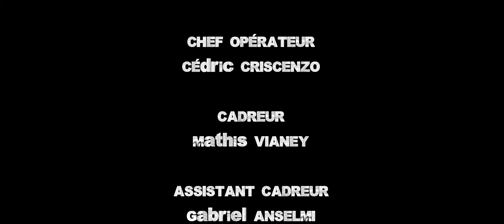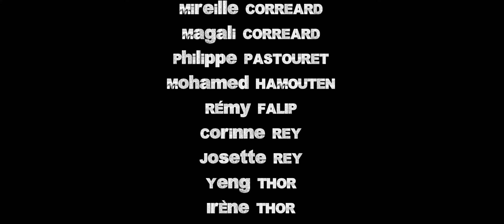Café noir et Cappuccino réalisé par Steven Quadrado-Jean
Chris et Marc sont deux tueurs à gage qui mène une vie simple au service
d’une mafia locale. Après un braquage qui tourne mal, leurs boss les envoie
pour retrouver le seule survivant qui s’est enfuie dans un motel restaurant
en bord de ville avec le pactole.

Réalisé et écrit par
Steven QUADRADO-JEAN

Assistant réalisateur
Cassy THOR

Scripte
Rubens BOESMANS KERBRAT

 Maxime AGNELLI

Chef Opérateur
Cédric CRISCENZO

Cadreur
 Mathis VIANEY

Assistant Caméra
Gabriel ANSELMI

Chef Electro
 Mohamed BENHAMMADA

Ingénieur Son
Stella VOLLARO
Grégory BONNEAU

Assistant Son
Grégory BONNEAU
Nasser RAHMANI
Maxime AGNELLI

Monteur
Nasser RAHMANI

Etalonneur:
Cédric CRISCENZO

Mixeur Son:
Gabriel ANSELMI

Machiniste
Mohamed BENHAMMADA
Baptiste DEAL

Régisseurs
Nasser RAHMANI
Lucile DELON

Photographe plateau
Maxime AGNELLI

Vidéaste Making off
Maxime AGNELLI
Gabriel ANSELMI
Grégory BONNEAU

Acteurs

Franck SAMPERE dans le rôle de MARC
Nicolas GONIN dans rôle de CHRIS
Elliot VIENNOT dans le rôle de ARTHUR
Mathias ZOULALIAN dans le rôle de RITCHIE

Silhouette

Stella VOLLARO étant la SERVEUSE
Steven QUADRADO-JEAN étant MARC JEUNE
Cédric CRISCENZO étant le MENTOR DE MARC

Figuration

Rémy CADALANU
Rubens BOESMANS KERBRAT
Mohamed BENHAMMADA
Nasser RAHMANI
Lucile DELON

Musique
We Three Kings (60s Pop Version)-The Shakeabouts
This Spell is Different-Pär